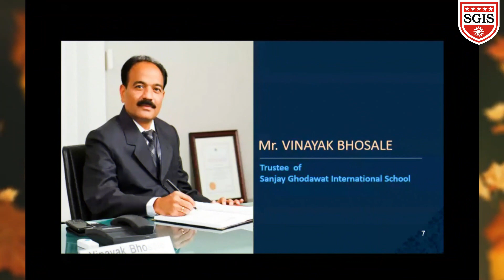GLIMPSES OF TEACHERS DAY AT SGIS